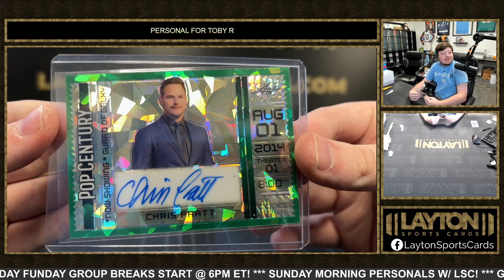1 Box of 2024 Leaf Metal Pop Century for Toby R